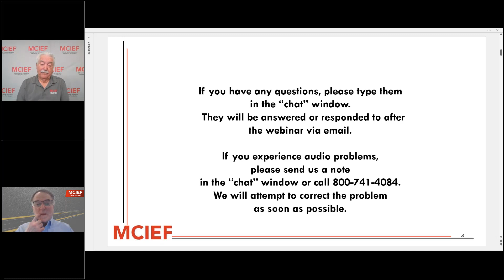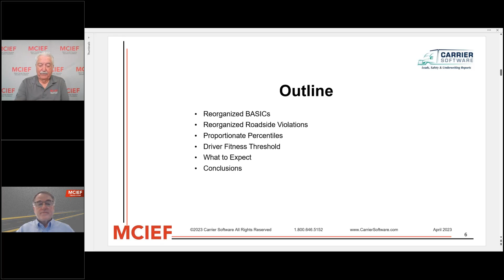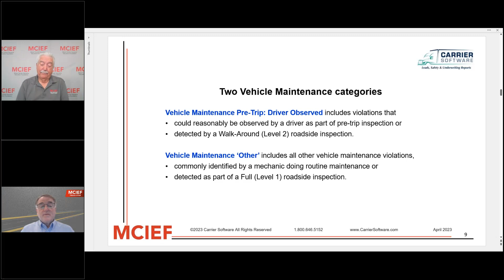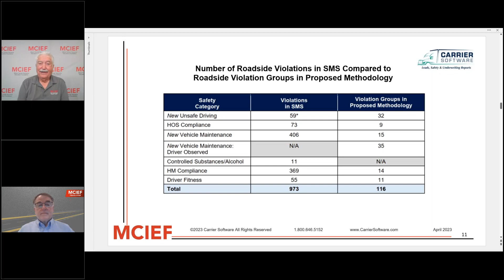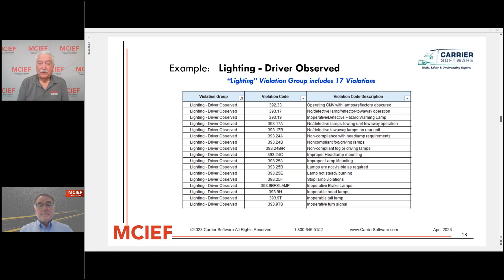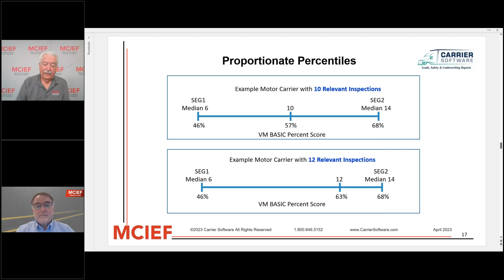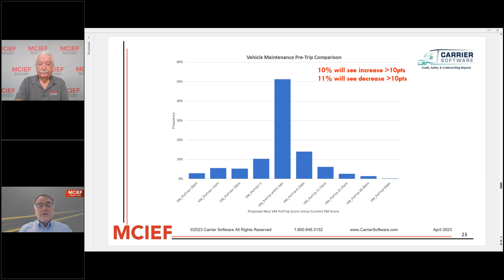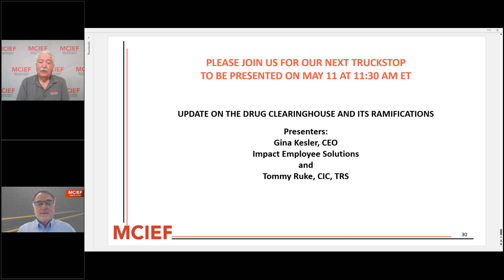April 2023 Truck Stop: Review of FMCSA’s Proposed CSA Changes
The April 2023 Truck Stop Webinar featured Craig Lack from Carrier Software and Tommy Ruke and focused on the history of CSA, a review of proposed changes, and how changes will affect insureds and underwriting.